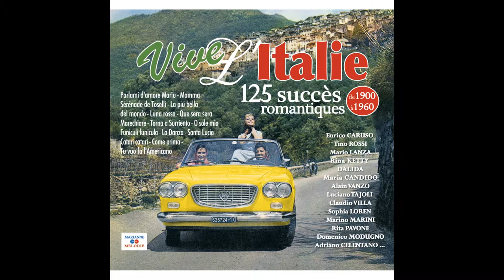Natalino Otto - Tutte le mamme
Buy on iTunes:
Taken from Various Artists « Vive l'Italie, 125 succès romantiques (De 1900 à 1960) »
Extrait de Various Artists « Vive l'Italie, 125 succès romantiques (De 1900 à 1960) »

Production: |
  Marianne Melodie